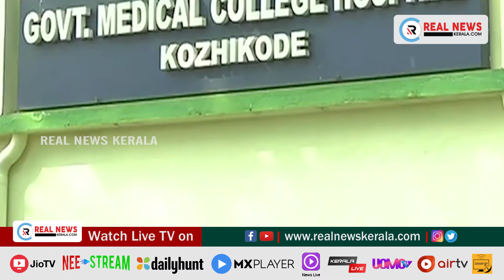ഇന്നത്തെ പ്രധാന വാർത്തകൾ (04.05.2021) | Real News Kerala